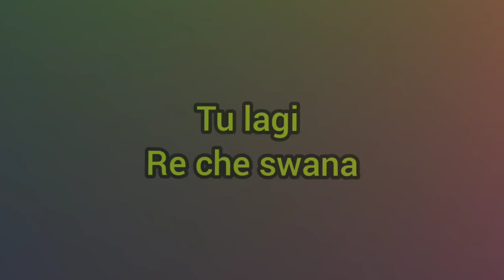Tu lagi re che swana 😍|Inder Arya New song ||Dance Cover || New kumaoni song